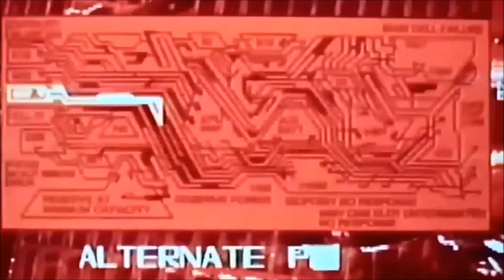Paris une hallucination (clin d'oeil ami Cyberboy ) HD - 1080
Une hallucination consensuelle vécue chaque jour par des dizaines de millions de participants volontaires répartis sur toute la planète.”